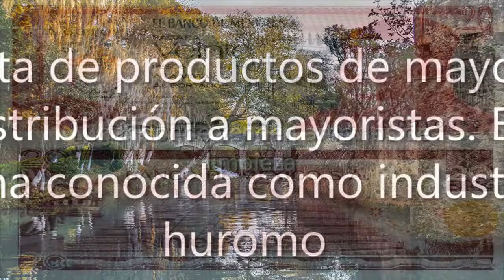AlEn del Norte, 86010 Villahermosa, Tab., México, Servicios de empresa a empresa